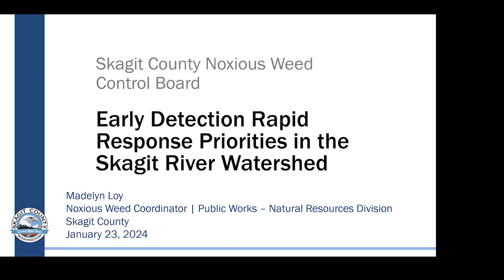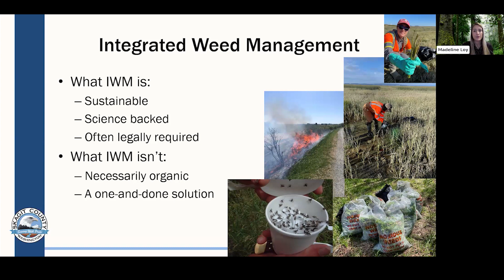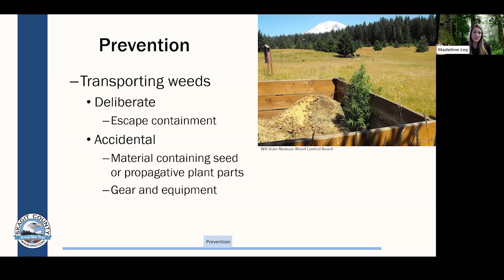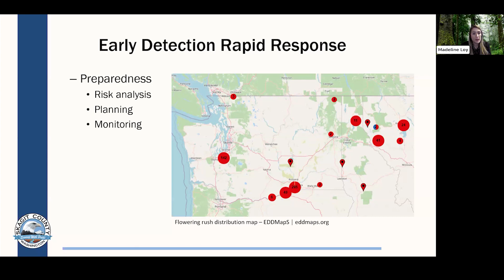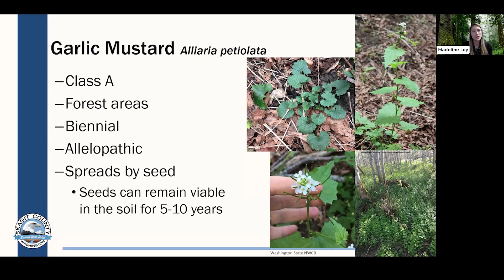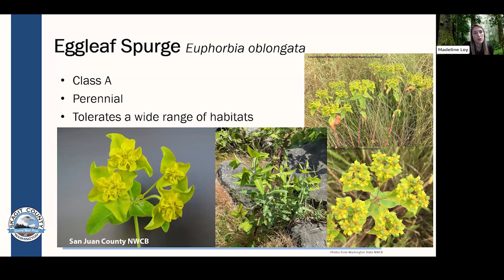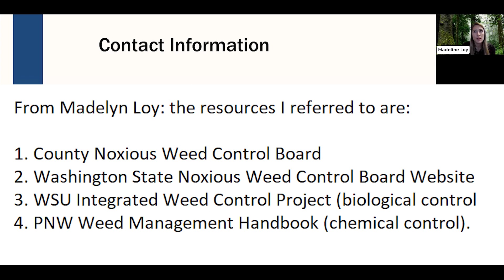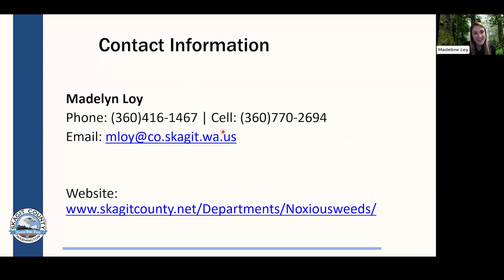"Early detection rapid response priorities in the Skagit River watershed", by Madelyn Loy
This presentation was part of the 2024 North Sound Riparian Conference.

Title: Early Detection Rapid Response Priorities in the Skagit River Watershed

Abstract: “Early Detection Rapid Response” (EDRR) strategies can help us stay ahead of the invasion curve when prevention is no longer an option. Implementing EDRR strategies makes our vegetation management plans more proactive in dynamic riparian areas. We will discuss why land managers benefit from this type of action, which emergent invasive plants to be aware of in the Skagit River Watershed and how to develop successful EDRR plans within our organizations.

Bio: Madelyn Loy is the Noxious Weed Coordinator for Skagit County. In her work with the Noxious Weed Control Board, she is responsible for inspecting noxious weeds and working with public and private landowners to ensure that the noxious weeds identified are controlled or eradicated as outlined in RCW 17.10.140. Her prior work with Clark Public Utilities Environmental Services Department centered around riparian restoration, including invasive plant control, in the Salmon Creek and East Fork Lewis River Watersheds in Clark County, WA.

Chapters
00:00 Introduction to Madelyn
00:52 Presentation
36:30 Q+A